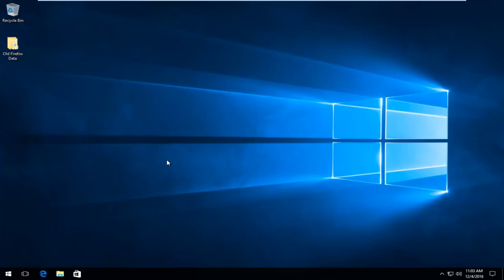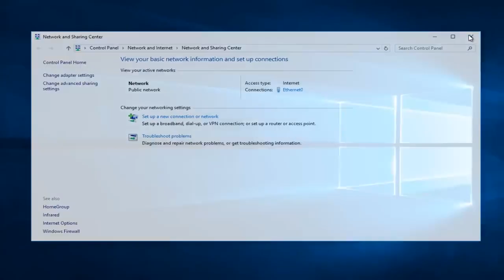FIX "Server Not Found" in Mozilla Firefox [SOLUTION]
A common issue is the “Server not found – Firefox can’t find the server” error on Firefox. Many users have reported that they encounter this error while trying to load a website on Firefox even though the website opens fine with other browsers. If you are facing the same problem, watch this tutorial for the resolution.

While using the Internet, you'll undoubtedly come across the “Server Not Found” error from time to time. While the error can be caused by issues with the Web page itself, issues with server side or problems with your Internet service provider, your own computer can be the cause of this issue.

how to solve server not found problem in firefox
server not found in firefox
server not found mozilla firefox
server not found on firefox

The ‘Server not found‘ error is an intermittent issue that affects Firefox users. The majority of users report that they encounter the error with every page they attempt to load, but upon hitting Refresh, the page loads up just fine.